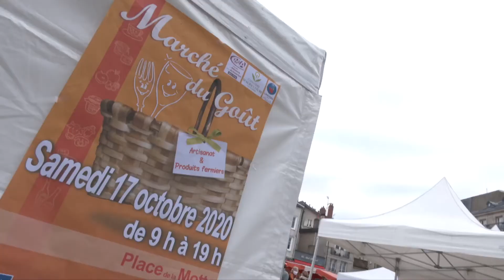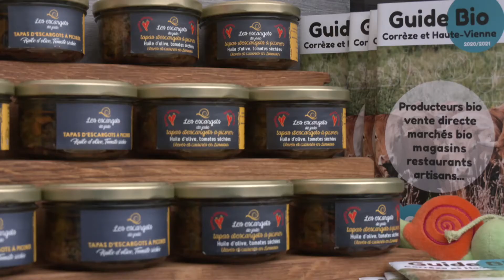Le marché du goût 2020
Le marché du goût 2020, avec masque et distance à respecter va terminer la semaine du goût. Cette initiative est portée par la Ville de Limoges avec la chambre d'agriculture, la chambre de métiers et les producteurs et artisans associés. Place de la Motte, ce samedi 17/10 jusqu'à 19 heures.